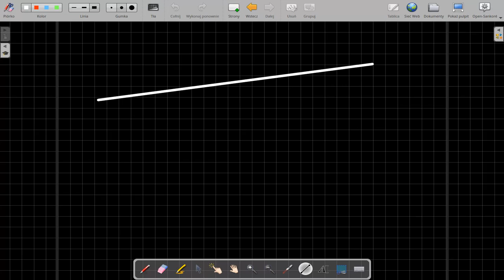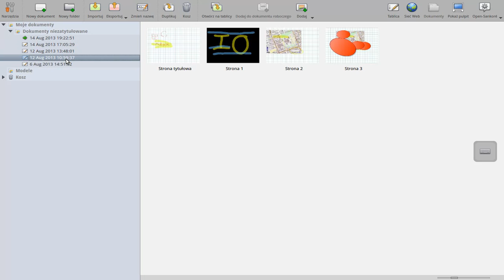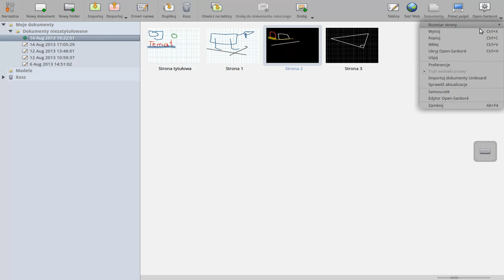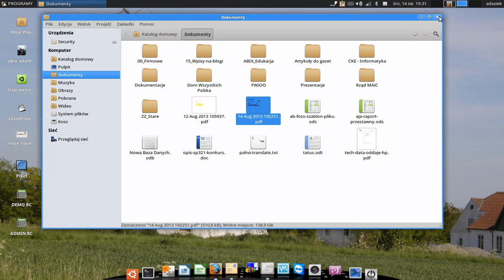Open Sankore - samouczek 02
Seria filmów samouczków o Wolnym i Otwartym Oprogramowaniu wspomagającym pracę z tablicami interaktywnymi Jeśli chcecie wspomóc tworzącego, zamawiajcie sprzęt i usługi w firmie ABIX Cały system z oprogramowanie użytym w samouczkach dostępny za DARMO dla WSZYSTKICH